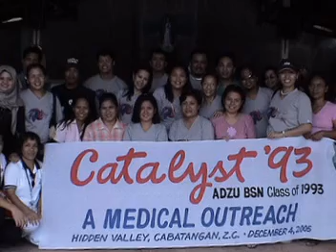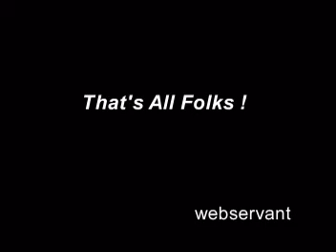Medical Outreach December 2005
The Catalyst 1993 Medical Outreach December 2005 Zamboanga City